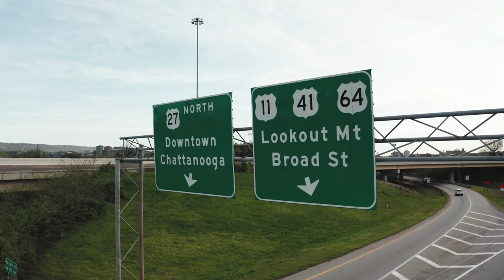Les chansons d'André Éthève - Album n° 1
- Trop loin de moi
© André Éthève: Auteur, compositeur, interprète, musique, arrangements, montage vidéos.
- La beauté des fleurs
- Un jour sans toi
- Ce n'est pas sans raison
- Osez les couleurs
© André Éthève: Compositeur, interprète, musique, arrangements, montage vidéos.
© Franck Huddlestone: Auteur
- Mon ange
- Demain peut-être
© André Éthève: Compositeur, interprète, musique, arrangements, montage vidéo.